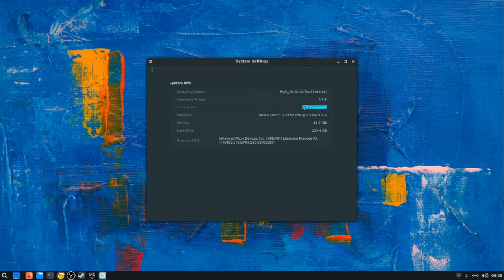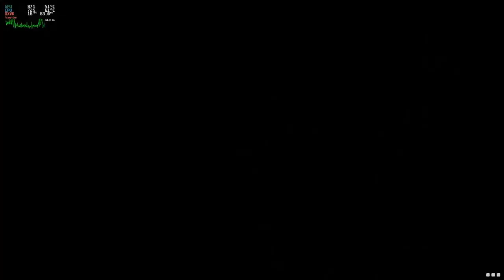Pop OS Cinnamon and Xanmod kernel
AMD RX580
Intel i5 3550
12 Gb ram
Remnant: From the Ashes is an action role-playing third person shooter developed by Gunfire Games and published by Perfect World Entertainment. It was released for Microsoft Windows, PlayStation 4 and Xbox One on August 20, 2019.